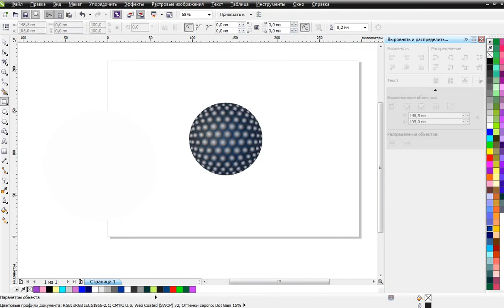CORELDRAW (27) Создание объемного объекта / Зарисовки от Sara Azadi / Creating a 3d object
Видеозарисовка по созданию объемной фигуры в программе Coreldraw.

Приглашаем на онлайн-занятия (Coreldraw, Photoshop, Illustrator, 3d max, ArchiCAD, Seamly 2d). Наш сайт: